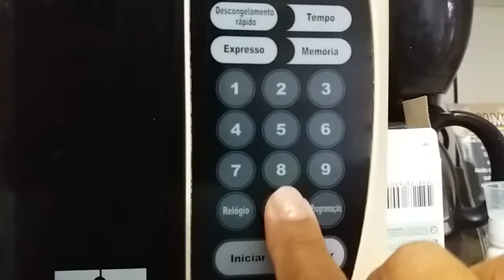pipoca no microondas facio e rápido